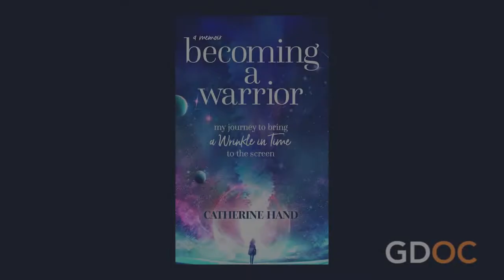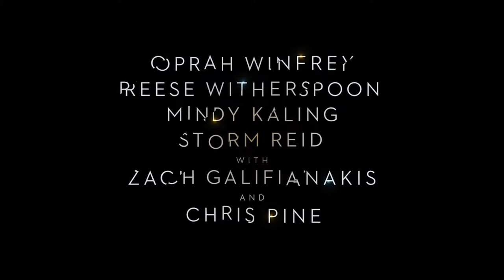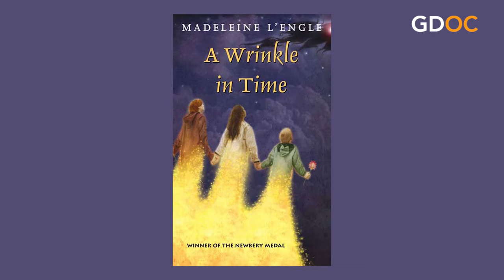Catherine Hand Inspires Dreamers of All Ages to Bring Our Dreams to Life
Catherine Hand’s first instinct to become a producer was at age 10 when she read the book A Wrinkle in Time and thought it should be a movie. She started a letter to Walt Disney, because he was the only person she knew who made movies for children. Catherine was too shy to send the letter, but when Walt Disney died on December 15, 1966, she made a promise to herself to grow up and make the movie.

Becoming a Warrior is the triumphant memoir of a shy, 10-year-old girl who has a dream and perseveres for fifty years to make that dream come true. Working in the worlds of politics and entertainment, Catherine Hand learned lessons that gave her the courage and strength to navigate through personal tragedies and professional hurdles.

In 2018, five decades after Hand first read A Wrinkle in Time, Walt Disney Studios released a major motion picture based on the award-winning classic and Hand was one of two producers on the film. The movie was directed by Ava DuVernay, written by Jennifer Lee, and starred Oprah Winfrey, Reese Witherspoon, Mindy Kaling. Becoming a Warrior offers a treasure trove of wisdom and advice for anyone with who has a dream. (Bold Story Press, Oct. 2022)